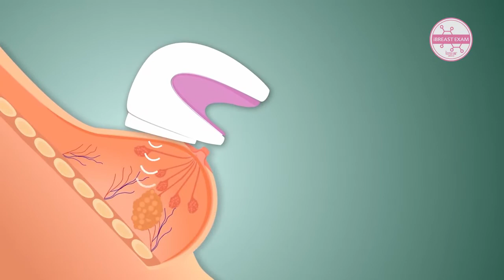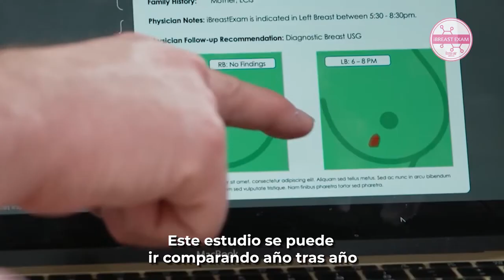Video de campaña Cancer de mama